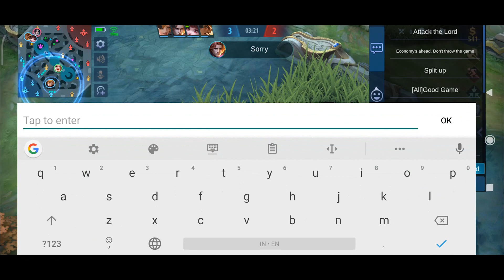Rafaela Star Chaser - Review Skin Season Rafaela | Mobile Legends Bang Bang Indonesia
Yo, guys!
Hari ini gw akan menjelaskan mengenai skin yang baru saja didapatkan dari naik season tempo hari.

Divideo ini juga gw akan memperlihatkan gameplay dari Rafaela lagi. Kali ini dengan menggunakan Skin Season.